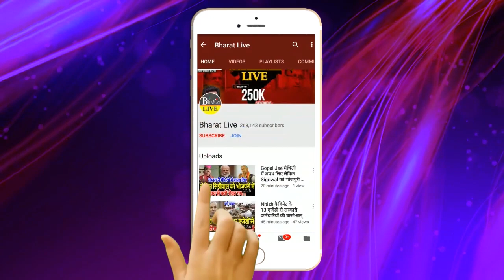Big चेंज: बिहार में क्या है ये पूछने वालों को संजीव मिश्र ने दिया तगड़ा जवाब!